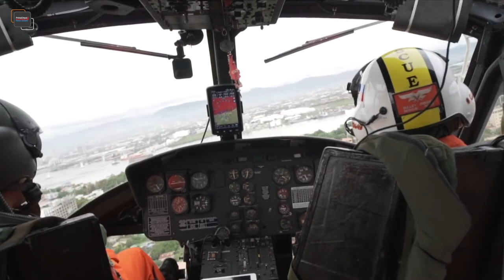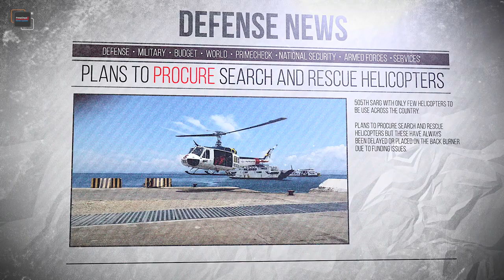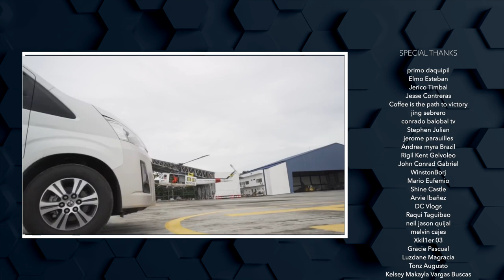3 new Search and Rescue helicopters for 505th SAR Group | PrimeCheck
The PAF decided to retire its fleet of UH-1 Huey helicopters, of which the Bell 205A is considered a part of the 505th SARG, with only a few helicopters to spread across the country. The Department of National Defense, and the Philippine Air Force, have raised a requirement for at least 3 new Search and Rescue helicopters.

Source: PH Army, DND, MaxDefense